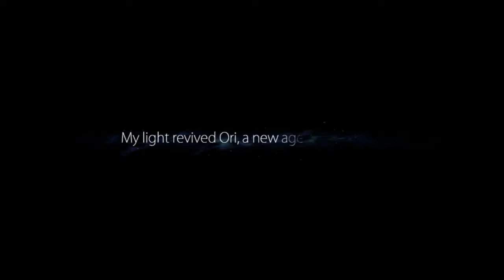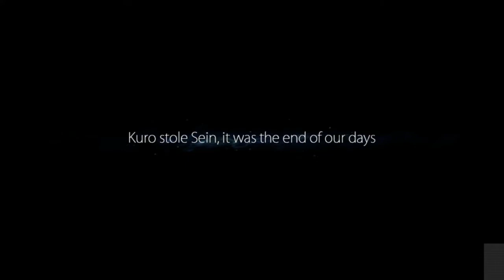Ori - Blind play-through! Part 1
This is part one of my blind play-through of Ori and the Blind Forest! Originally streamed on my Twitch channel -- Watch live